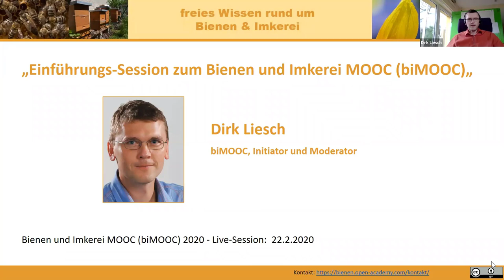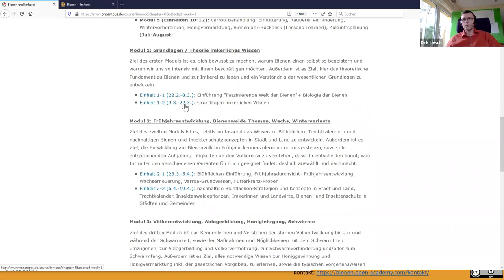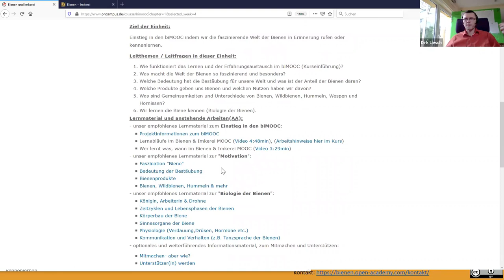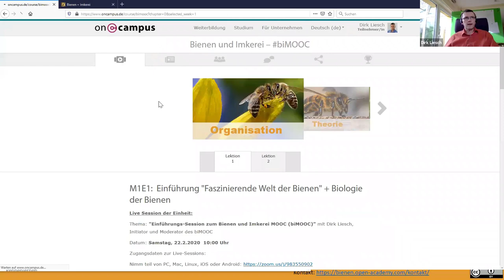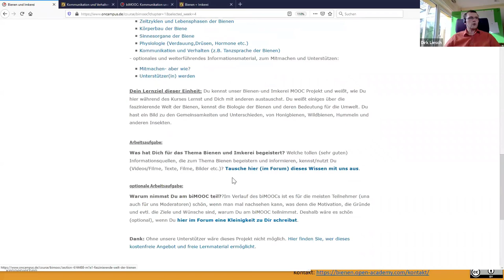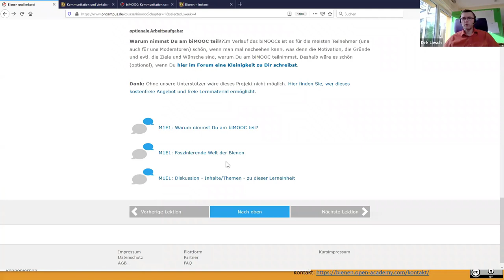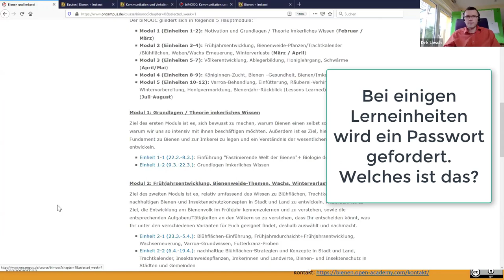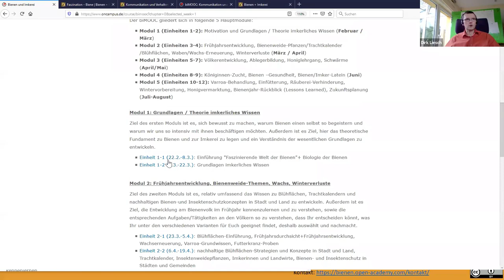Einführungs-Session zum Bienen und Imkerei MOOC (biMOOC)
(zum Index des Videos Text aufklappen). Dirk Liesch (biMOOC, Initiator und Moderator), führt in dieser Session in die Arbeitsweise und die Abläufe im Bienen und Imkerei MOOC ein (inkl. Tipps & Tricks), damit das Lernen die nächsten Monate im biMOOC möglichst optimal ablaufen kann.

Index zum Video:
0:00 min : Begrüßung
0:06 min : Grundablauf einer Live-Session
0:47 min : Einführung Abläufe im biMOOC
0:52 min : Newsletter & Wochenmail
2:08 min : Einstiegswege zu den Lerneinheiten
5:22 min : Aufbau einer Lerneinheit im biMOOC
8:25 min : Arbeit mit Aufgaben und Foren
10:42 min: Informationen zu kommenden Badges
11:26 min: zu "Modul 0" - Foren
11:30 min: Themen & Inhaltsvorschläge
14:49 min: Warum nimmst Du am biMOOC teil? - Forum
15:49 min: DSGV - und ihre Folgen für den MOOC
17:37 min: Allgemeines Themen-Forum pro Einheit
18:57 min: Abschnitt "Organisatorisches"

19:28 min: Beginn Fragen & Antworten
19:37 min: Was hat es mit dem "Passwort" bei manchen Lerneinheiten auf sich?
21:35 min: Wie erfolgt die kontinuierliche Verbesserung der Qualität der Inhalte?
24:02 min: Ausblick auf das "Blühflächen in Stadt und Land" Modul (Modul 2)
24:32 min: abschließende Themen (Anläufe, Hinweise durch die Teilnehmer etc.)

Herzliche Grüße
Dirk Liesch